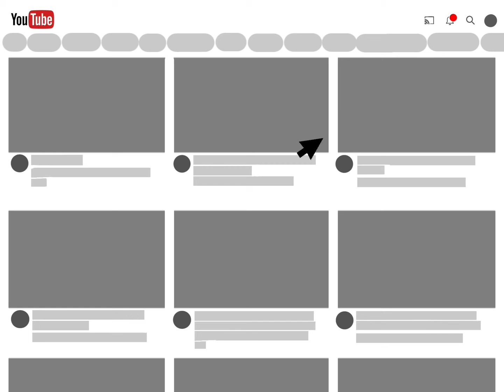I'm So Sorry I Haven't Posted In A While😭 (Pls Read Description🥺 )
The reason I haven't posted in a few days is because there's this weird thing with me, where if I sit down, I will start to feel dizzy, clammy, shaky, I fell like I might pass out, and my heart rate will spike. Usually though if I stretch it goes away in 5 minutes or less because we think it's positional, but on Saturday, it wouldn't go away and it just stayed there for thirty minutes and kept coming in waves. It got so bad that we needed to call 911. Luckily I didn't actually pass out and we were able to control it. Everything is perfect with me and I usually get it once or twice a day now but It is getting a lot better. I just have to drink a ton of water and drink lots of electrolytes. We're still trying to figure out what he true cause is, but other than that I'm perfectly healthy and fine! I just took a little break because I wasn't feeling well. I hope you understand 🥰 . Also, If you want, you can leave any comments down below of any questions and I will try my best to respond! 💜